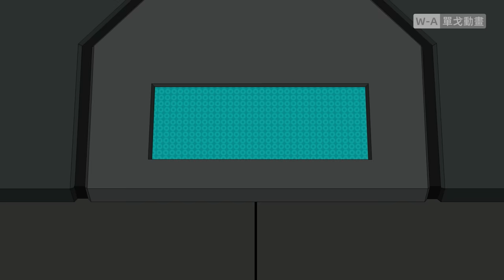【W-A】Modern warfare: Two-Face Stickman Animation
Purple Warlords does not represent any country or nation, it is fictitious. If you like this type of story, I will make sequel and prequel in the future to answer the questions about the relationship between the characters.